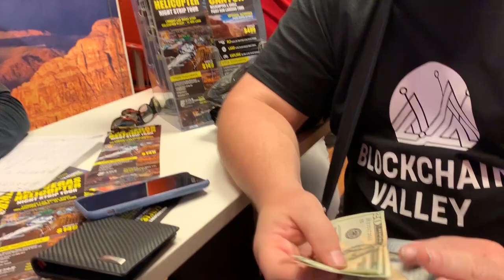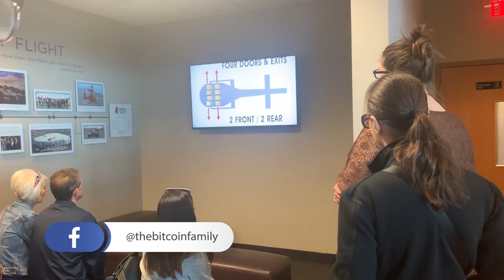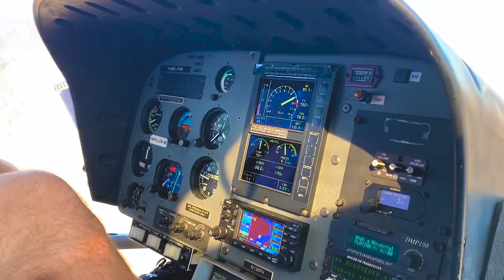Bitcoin experience in Las Vegas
I was honorary invited to Litecoin Summit this year and being able to share and spread my word was incredible! Apart from that, I experienced some amazing things I would never imagine and all thanks to Bitcoin! Check it out!

You can send & receive bitcoin.
Change currency (BTC-ZTX-ETH-LTC)
Create Invoices